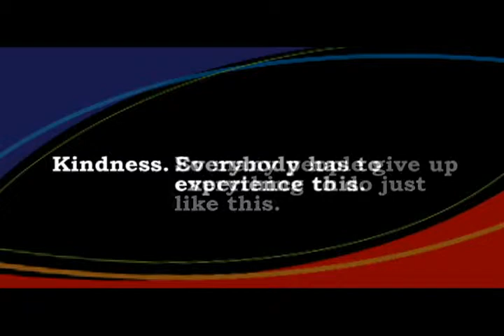Build a Tent Church Project